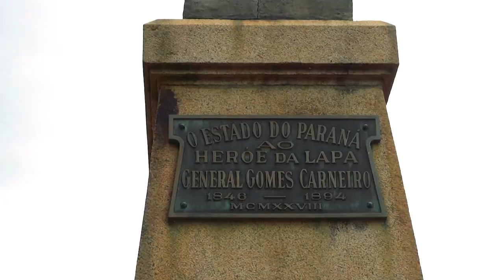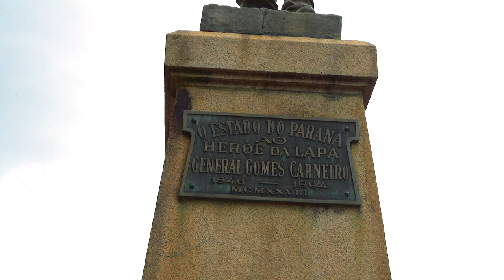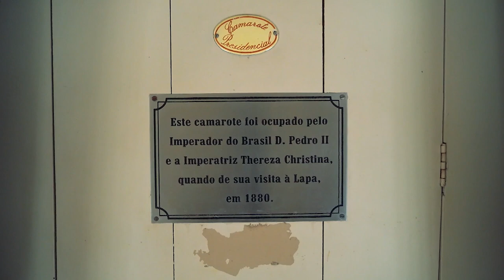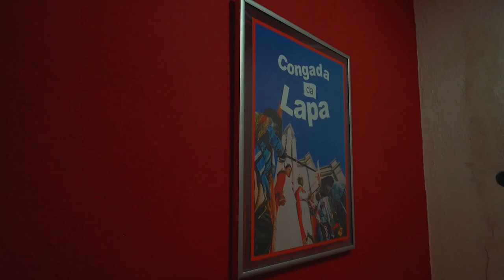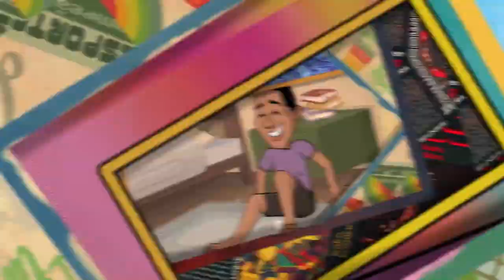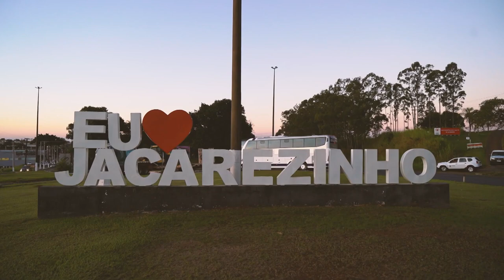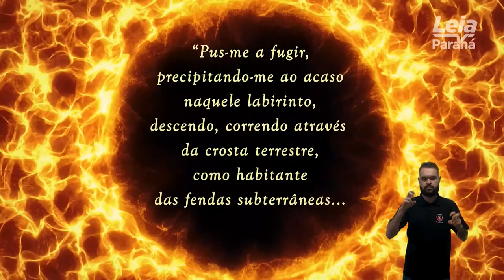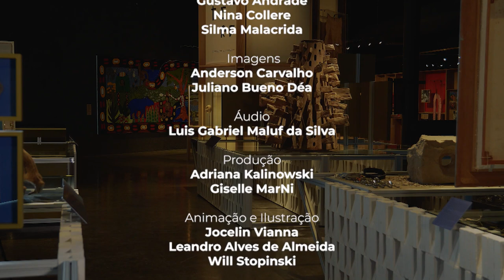Programa Trilha do Saber #006